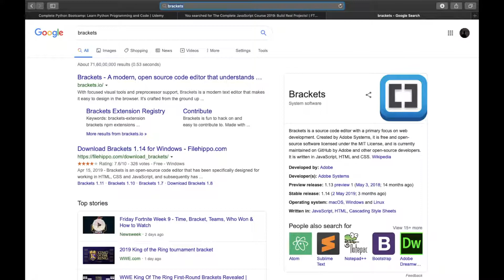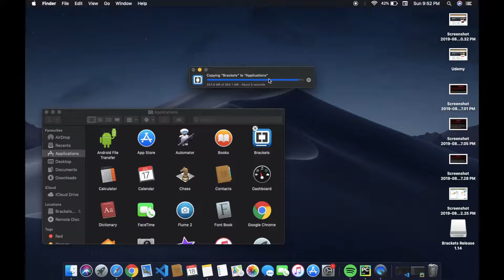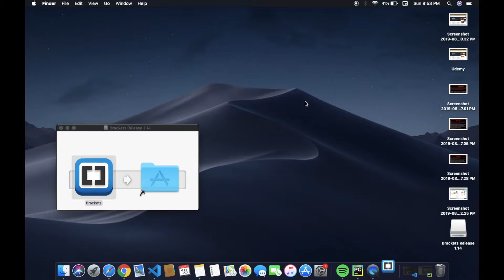Download Brackets on Mac OS Mojave 2019 🔥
Download Brackets